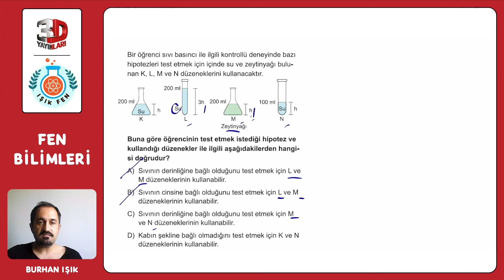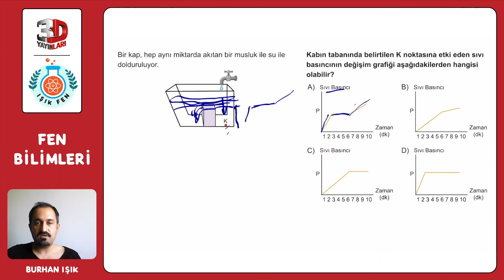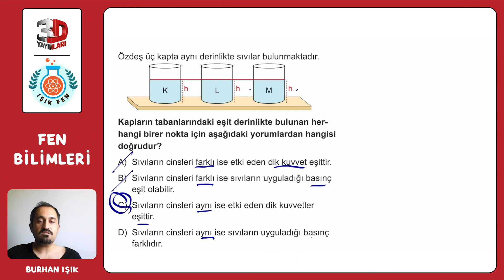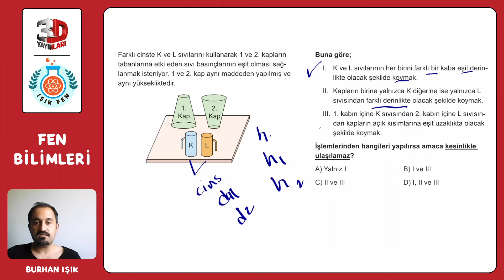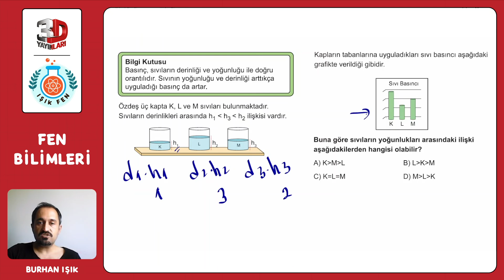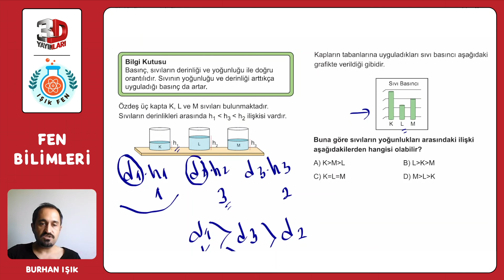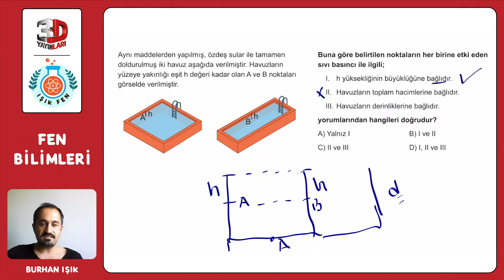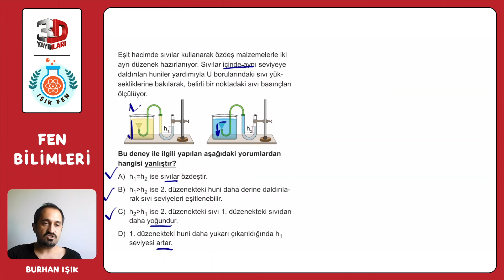8. Sınıf 3D Fen Bilimleri Soru Bankası Burhan Işık Ünite 03 Test 09 Soru Çözümleri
8. Sınıf 3D Fen Bilimleri Soru Bankası - Burhan Işık Ünite 03 Test 09 Soru Çözümleri

🎞 Soru Listesi
▶ 00:00:00 Bölüm
▶ 00:00:00 Soru 1
▶ 00:01:11 Soru 2
▶ 00:02:23 Soru 3
▶ 00:03:26 Soru 4
▶ 00:04:51 Soru 5
▶ 00:05:37 Soru 6
▶ 00:07:19 Soru 7
▶ 00:08:42 Soru 8

fen bilimleri,eğitim,fen,burhan ışık,lgs,8. Sınıf 3D Fen Bilimleri Soru Bankası Burhan Işık Ünite 03 Test 09 Soru Çözümleri,3D yayınları,3D fen bilimleri,3D fen bilimleri soru bankası çözümleri,3D basınç soru çözümü,katı sıvı ve gaz basıncı 8. Sınıf,8. Sınıf fen bilimleri 3D soru çözümü